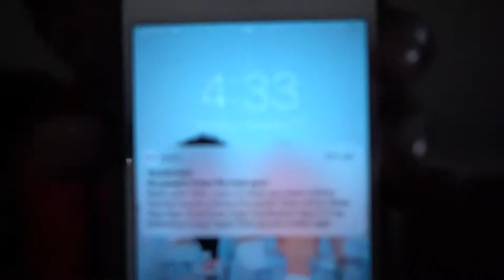Becoming A Viral Rapper In Less Than 24 Hours!!! *GOT SIGNED*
Wassup Gang in this video I decided to become a viral Rapper! 200 LIKES for a part 2!

200+ Likes on this video

TAE DA PRODUCER: Snapchat @taelanier4233